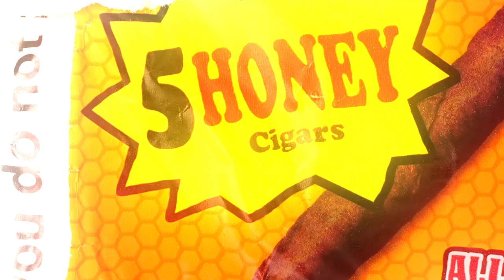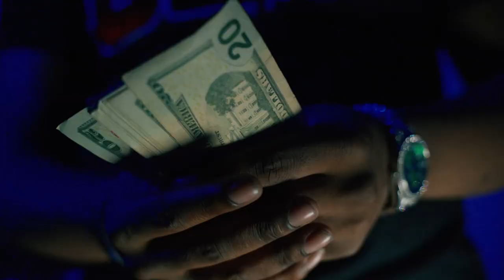NH Baby x Beno B x BigBillyRunOff - Talm Bout (Official Video)